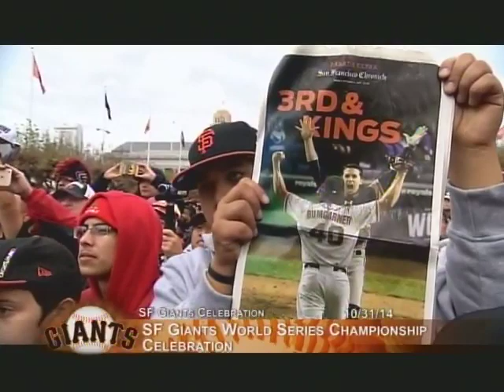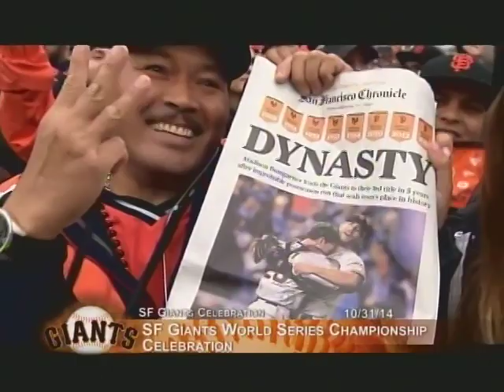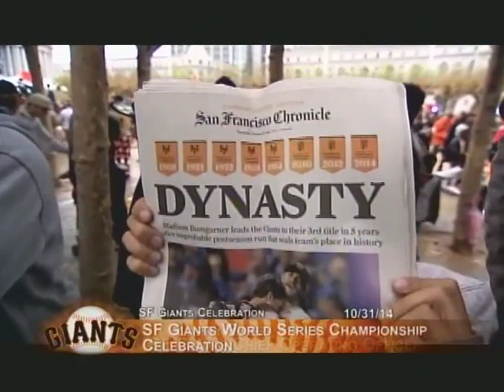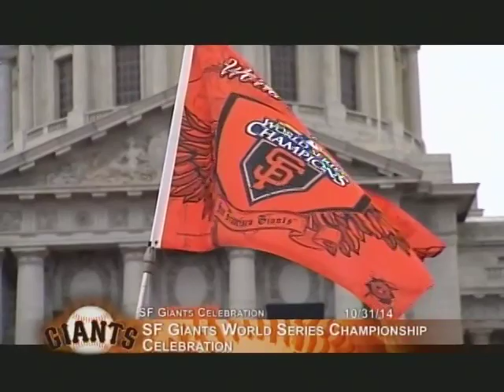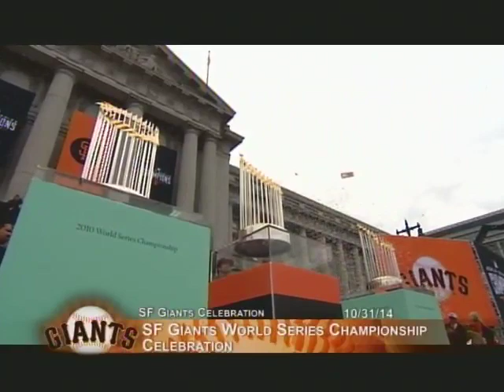2014 Giants World Series Championship Celebration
Mayor Edwin M. Lee today honored the 2014 World Champion San Francisco Giants with a parade and civic celebration on Friday, October 31, 2014. The parade begin at Market Street at Steuart Street at 12 p.m. then continued westbound on Market Street turning onto McAllister Street to proceed to City Hall and Civic Center Plaza. Following the parade, on the steps of City Hall, Mayor Lee honor the World Series Champions with a Key to the City and declared it "San Francisco Giants Day" in a civic celebration.